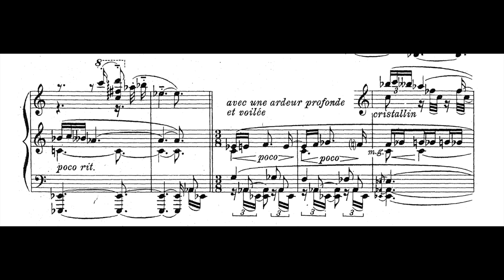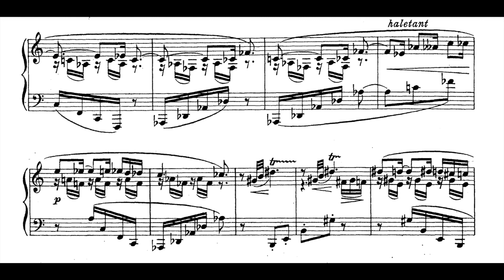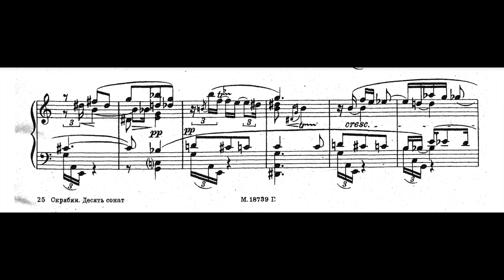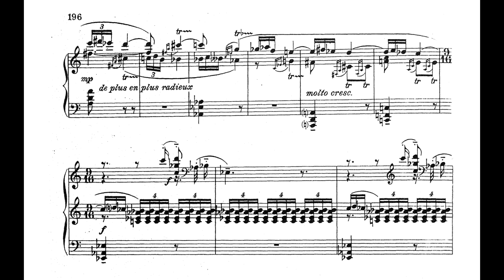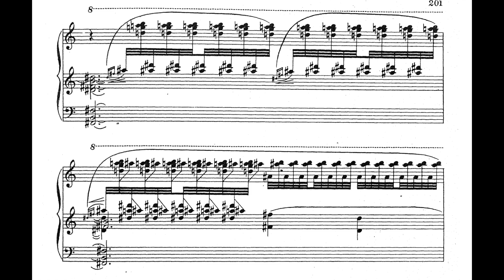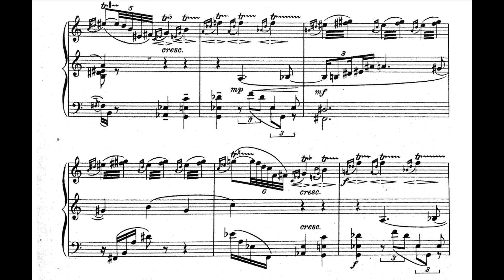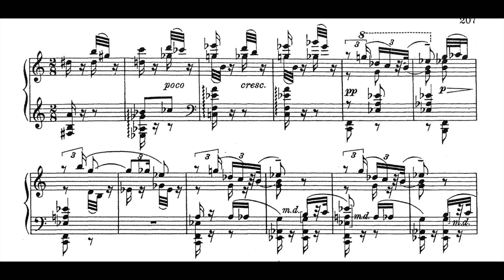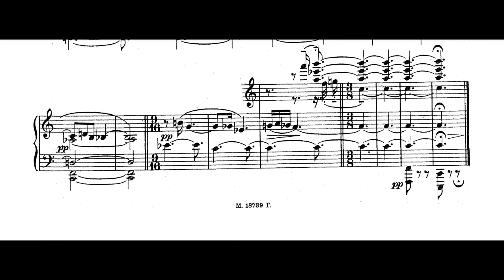Scriabin - Sonata No. 10, Op. 70 (Ashkenazy)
Alexander Scriabin - Sonata No. 10, Op. 70 (1913)
Vladimir Ashkenazy, piano